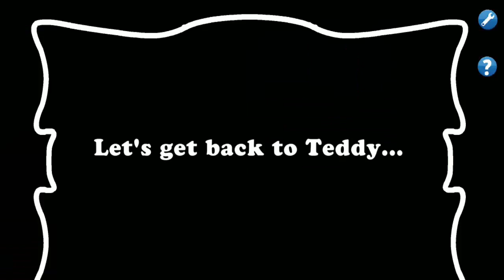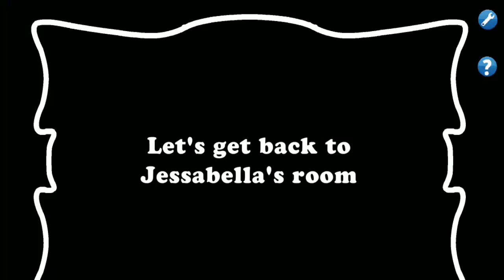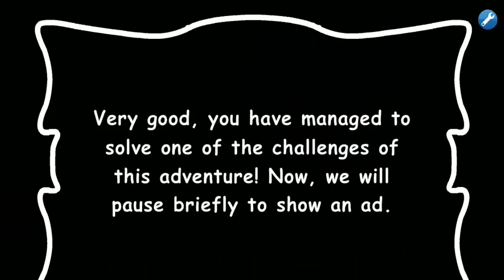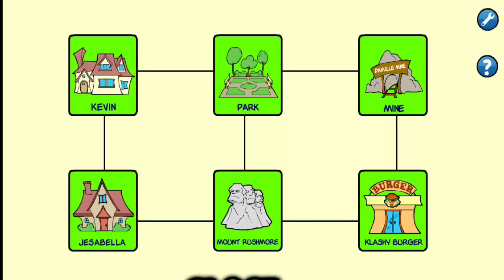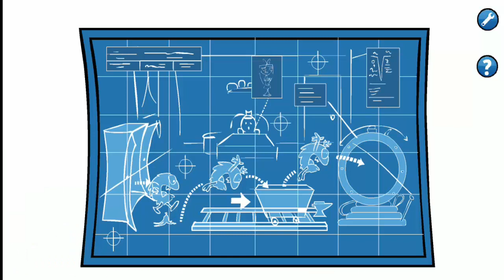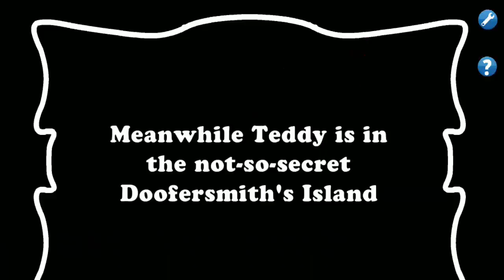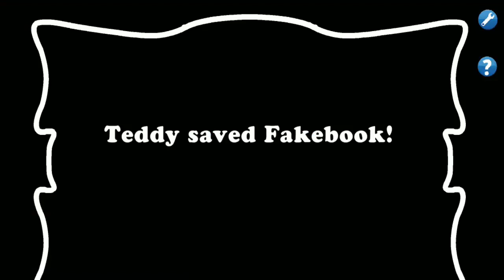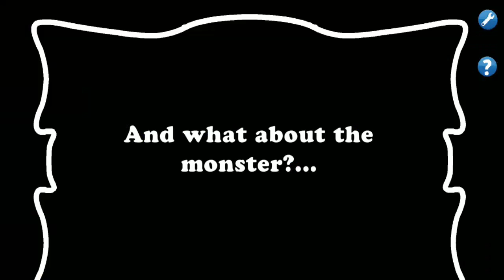Kevin & Ted Monster Hunters Full Gameplay Walkthrough || Android Adventure Game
Help Kevin and Ted get rid of a monster that eats cookies that lives inside Jessabella's closet